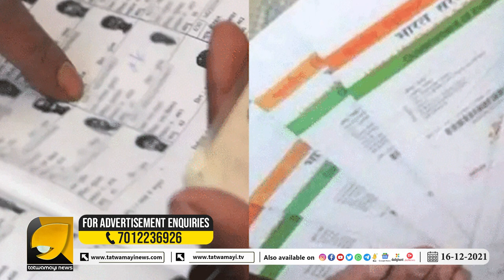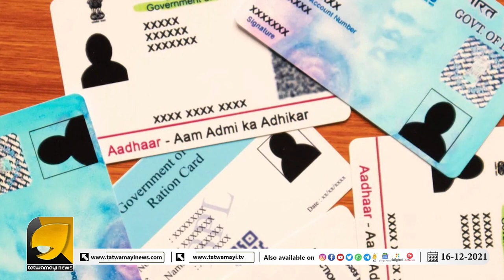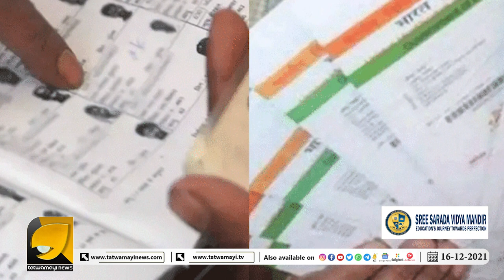മോദിയുടെ മാസ്റ്റർ പ്ലാൻ | Narendra Modi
മോദിയുടെ മാസ്റ്റർ പ്ലാൻ ഇനി കണ്ണൂരിൽ ഒരു പരേതാത്മാവും വോട്ടു ചെയ്യാനെത്തില്ല!!!| Narendra Modi